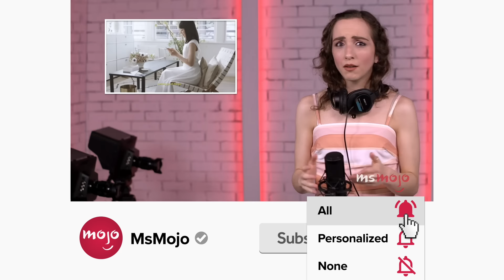Top 10 RuPaul's Drag Race Lip Syncs in Front of the Artist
The only thing better than a "RuPaul's Drag Race" Lip Sync is one in front of the artist. Our countdown includes Widow Von’Du vs. Jan, Yvie Oddly vs. India Ferrah, Coco Montrese vs. Jade Jolie, and more! What's YOUR favorite "Drag Race" Lip Sync?